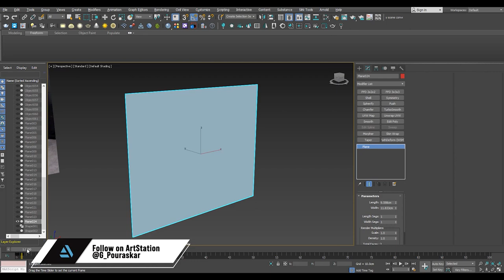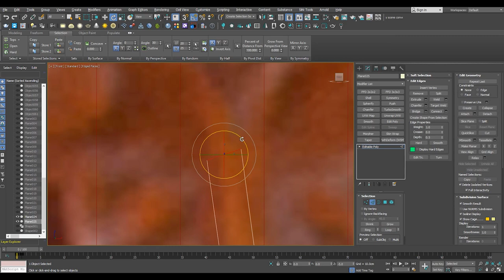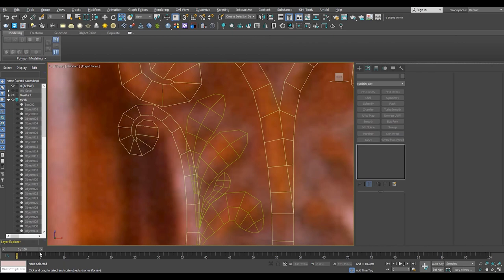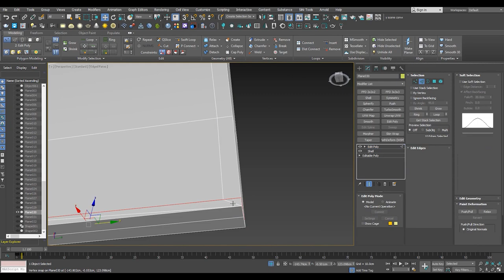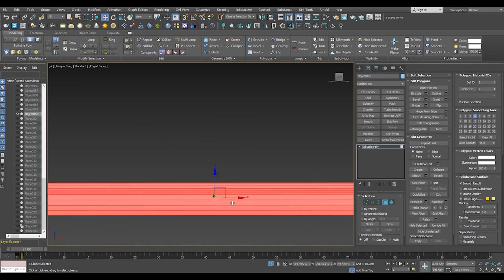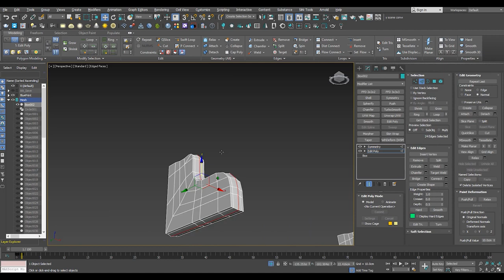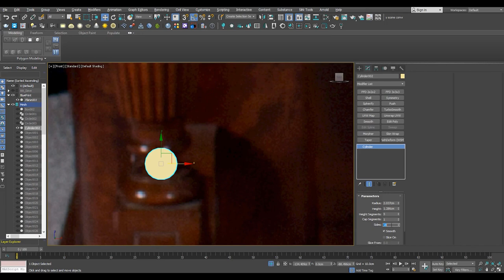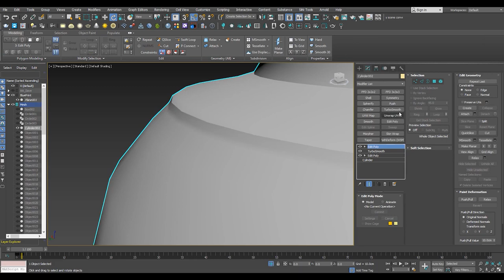AAA Video Games: Ornament for Piano ModelingPart02|| Old Wooden || N°_07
We’re covering blockout, high and low poly creation , UV unwrapping, baking maps, industry-standard texturing techniques, and presenting your work using Marmoset Toolbag. This course will teach you everything you need to know about creating props for the games industry!
info about this Product :
Time:  10 h 23 min
Modeling: 3ds Max
Unwrapping: RizomUv
Baking: Substance Painter
Texturing: Substance Painter
Presentation: Marmoset Toolbag